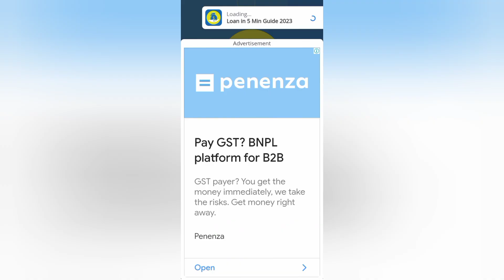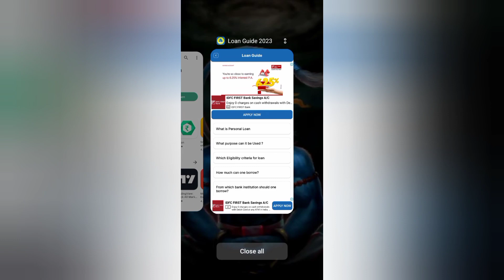Loan In 5 Minutes Guide 2023 Review | Real Or Fake 🤔 Kaisa App Hai? Loan Milega kya?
Loan in 5 minutes guide app review in hindi, loan in 5 minutes app real or fake, loan in5 minutes guide app details, how to take a loan in 5 minutes guide app. New loan gude app details.

Hello Bhai,

Want Quick & Easy Loans 😁 We Got Your Cover Against Any Financial Situation.

Thanks For Visiting My Channel. If you want to share anything to the audiance then feel free to write ✍️ it down in the comment section.

Loan in 5 min guide 2023 provide secure & reliable information and easy steps.

✤ An Aadhaar card instant loan is a type of unsecured financing option provided by the banks to its customers. It requires minimum documentation as compared to traditional bank loans. Aadhaar card is a paperless e-KYC document that fulfills your eligibility criteria for biometric verification.

✤ Easily Get education loan on aadhar 2023. Easy steps for loan. secure and informative loan app.

✤ Aadhaar Pe Loan Guide 2023 is an informative mobile application, where you can get the latest information about all aadhar card, take loan on aadhar card, and want to known many advantages about aadhar card at any time and place.